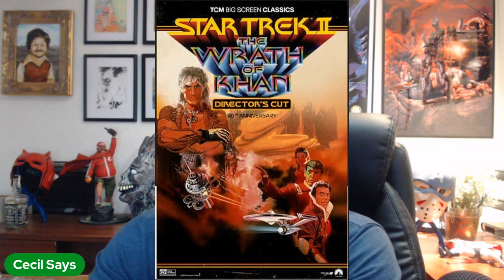Wrath Of Khan 40th Anniversary Re View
Art By Lucius Twitter @jawsmashers